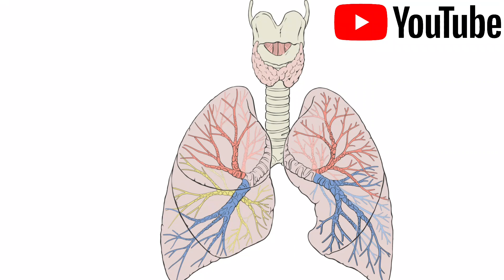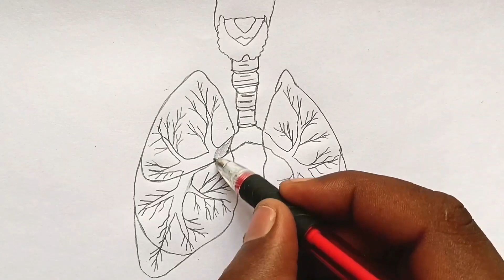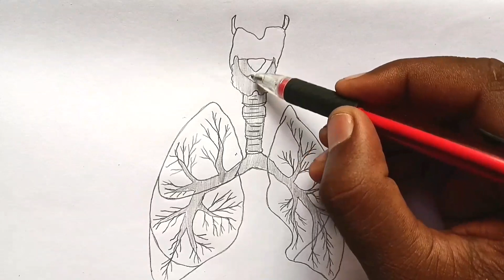Lungs ka diagram/structure/How to draw lungs?/lungs drawing/फेफड़ा चित्र कैसें बनायें जाते हैं?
lungs model
lungs diagram
lungs drawing
lungs project
lungs test
lungs anatomy
lungs working model science project
lungs test
lungs exercise
lungs structure
lungs ka diagram
lungs ka function
lungs ka picture
lungs ka test kasia hota hai
lungs ka chitra
lungs drawing
how to draw lungs
lungs,how to draw lungs easy
lungs diagram
human lungs
how to draw human lungs
how to draw lungs step by step
lungs drawing easy
lungs art
how to draw lungs in easy way
how to draw human lungs easily
how to draw lungs diagram easily
how to draw a human lungs
how to draw lungs easily
drawing lungs
lungs drawings
how to draw lungs diagram easily class 10
lungs diagram drawing
how to draw lungs and label the parts